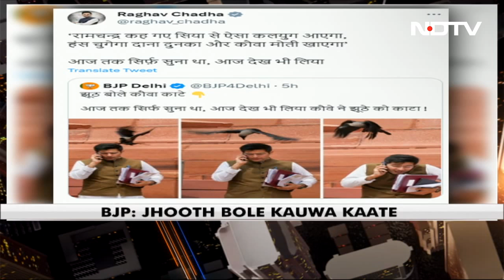Raghav Chadha Responds To BJP's Crow Pic Tweet: "...Aisa Kalyug Aaega" | The News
Aam Aadmi Party (AAP) leader Raghav Chadha delivered a sharp comeback today in response to a  BJP tweet that mocked a photo of him being attacked by a crow outside Parliament. The BJP shared the image with a famous Hindi phrase as its caption: "Jhooth bole kauwa kaate (if you lie a crow will peck on you)".